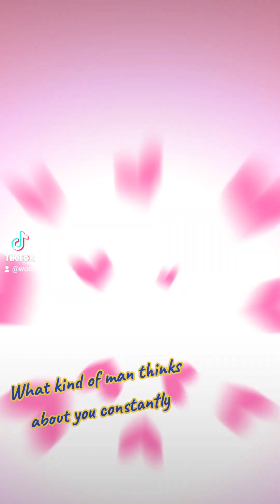WHAT KIND OF MAN THINKS ABOUT YOU CONSTANTLY 😊